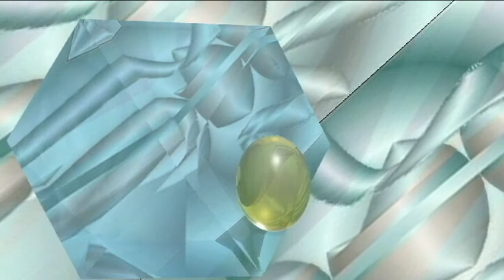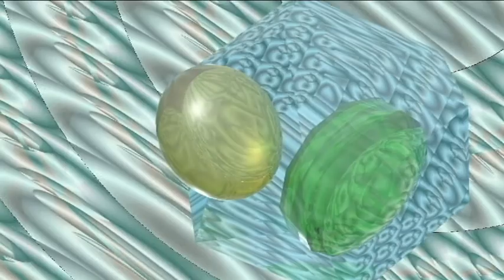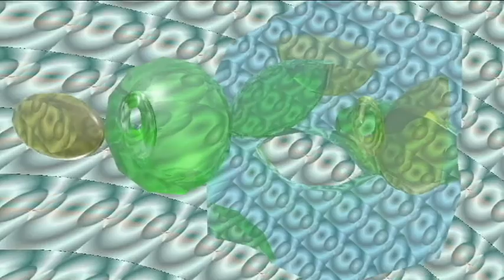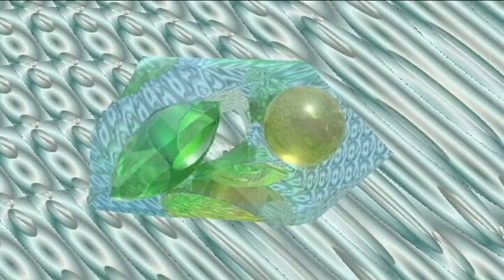Da consumare preferibilmente a piedi nudi (mono)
Cortronico astratto tridimensionale nel formato mono, finito nel mese di ottobre 2018, con la musica di Fabio Talloru